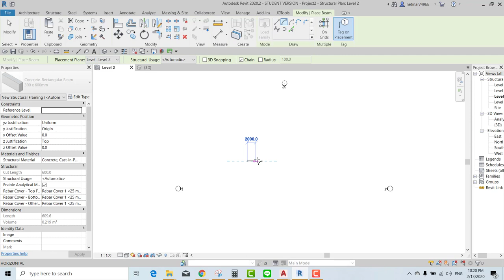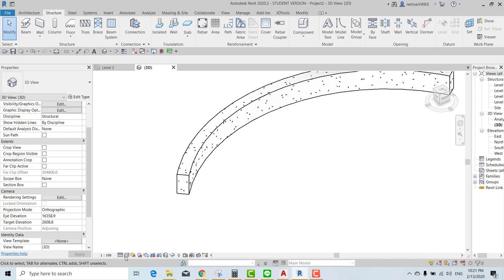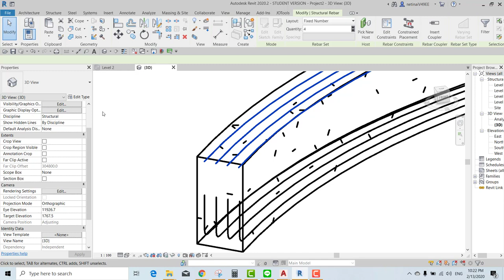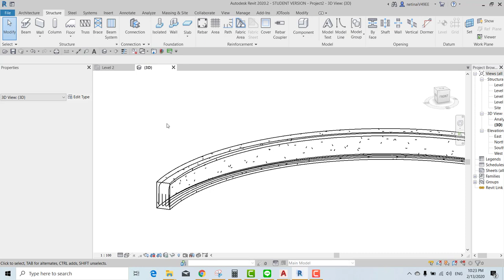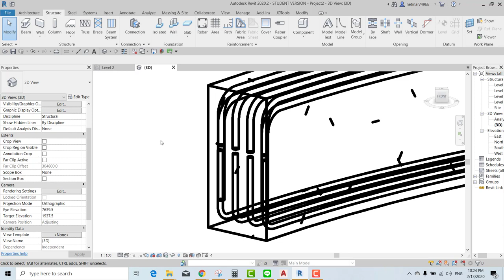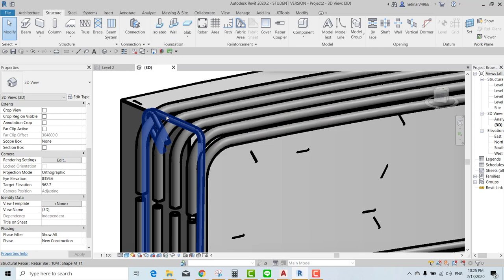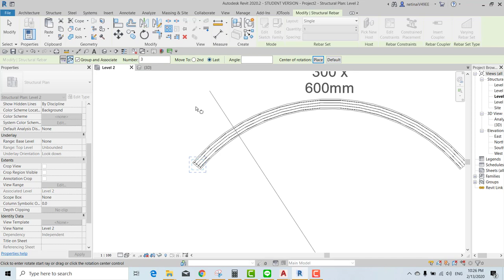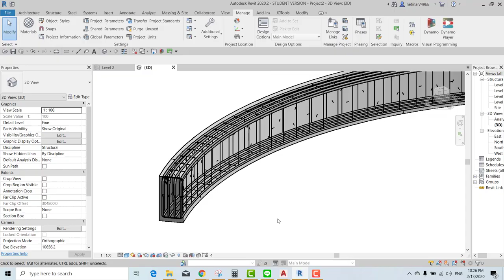ใส่เหล็กคานโค้งด้วย Revit [ Rebar modeling in curve beam]